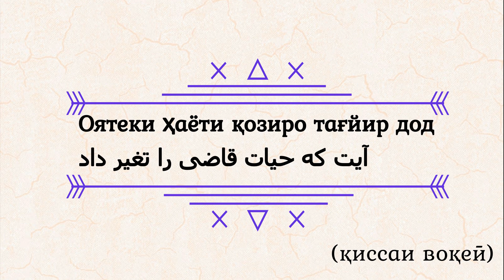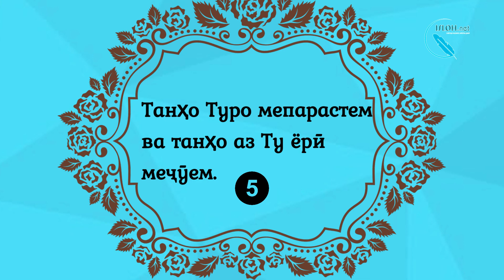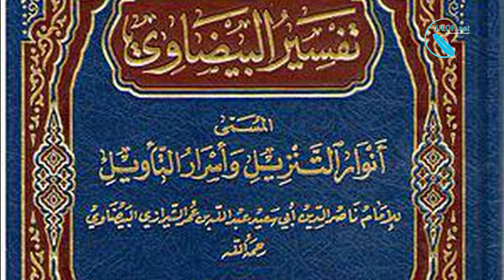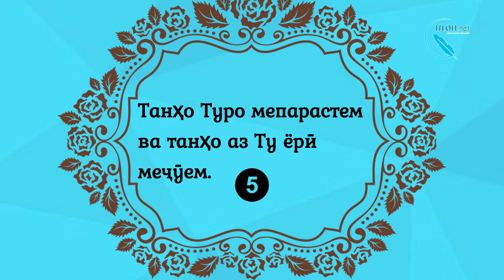Оятеки ҳаёти қозиро тағйир дод /آيت كه حیات قاضی را تغیر داد